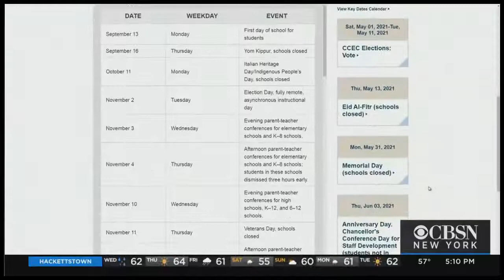Andre DiMino of IAOVC on CBS2- NY objecting to NYC Department of Education cancelling Columbus Day.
Italian American One Voice Coalition Executive Board Member, Andre DiMino, on CBS-2 NY interviewed about the New York City Department of Education cancelling Columbus Day for New York City schools.